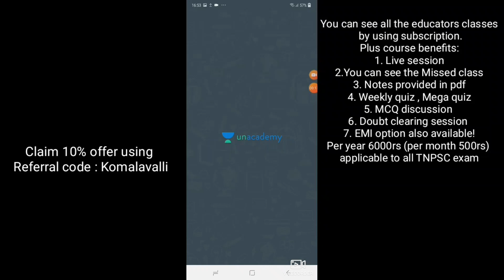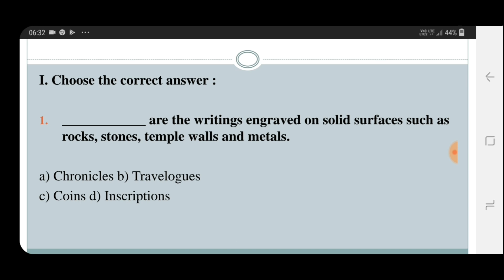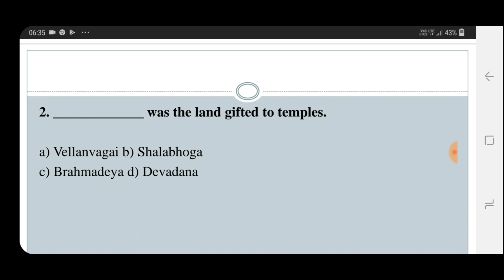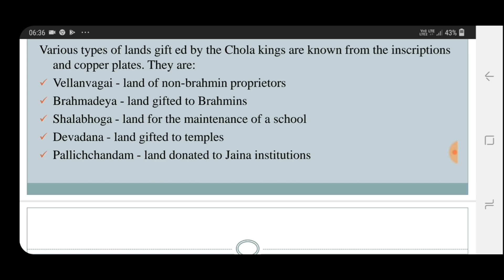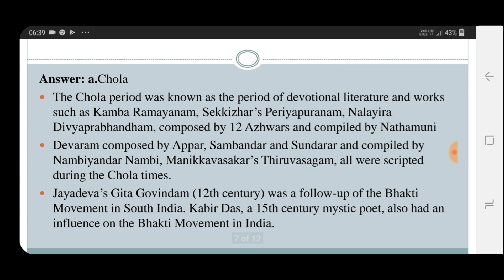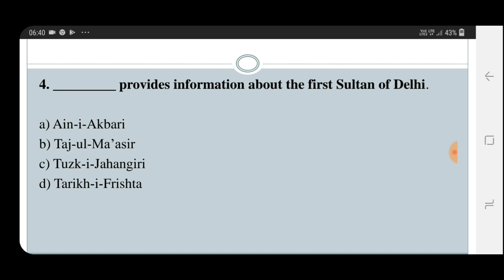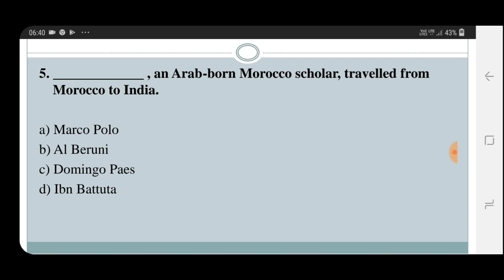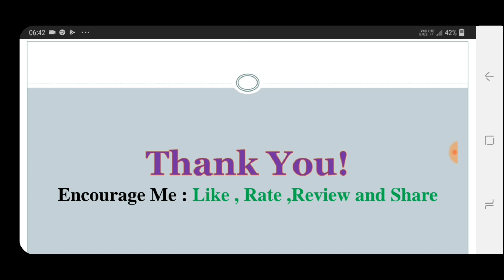7th New book , Sources of Medieval India Book back questions part 1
Hi Friends!
In this Video we are going to see about 7th New book , Sources of Medieval India Book back questions part 1

Am teaching in unacademy plus (paid course):

1. You can view lessons from home and once you pay the amount you can view all educators classes in unacademy TNPSC
2. If you missed class , don't worry! . The live session will be recorded and you can view that
3. Educators provide the pdf  for the particular classes
4. Weekly Quiz, Mega Quiz available
5. Doubt clearing session
6. If you attend any classes in offline hardly you will pay 6,000 rs to 10,000 rs for 3 months for particular exam. This is best option you can use this. They provide EMI option also.